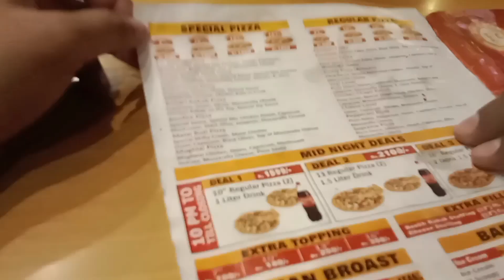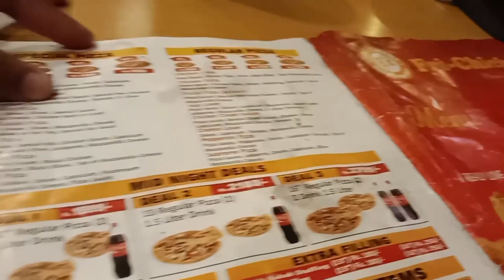aj to pizza ka maza aa giya 😍 rumaisa ny new sun glasses li!! Pakistani mother routine!!